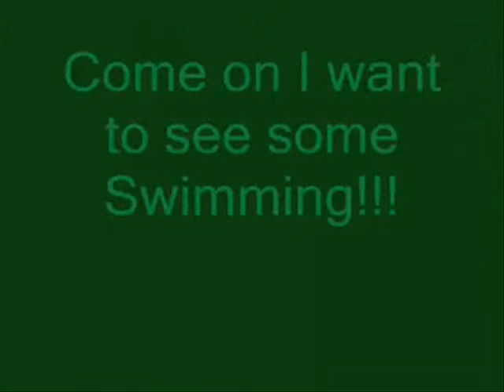Jeep gone Swimmin.wmv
Found this video in an old Youtube account.  I am a little more cautious now.